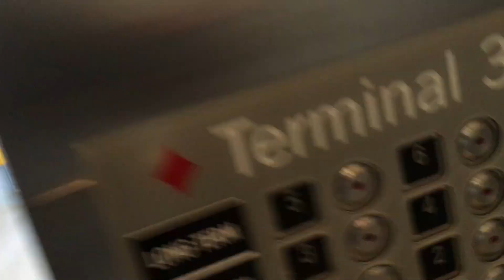Back to Vegas!